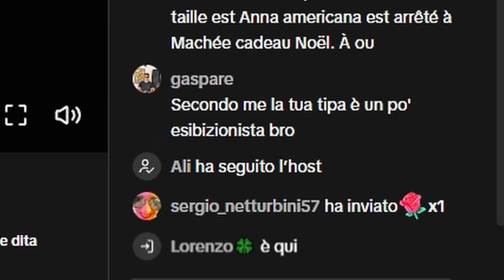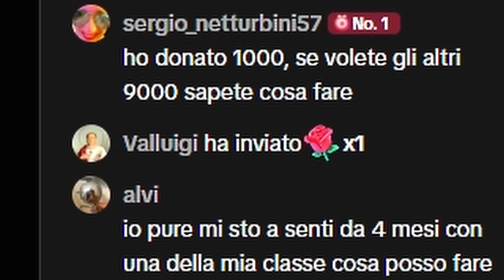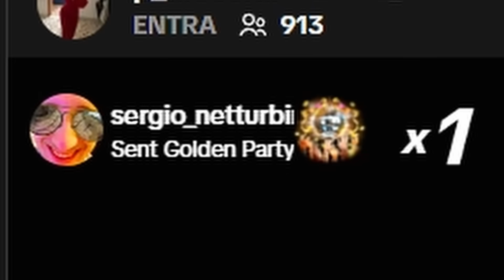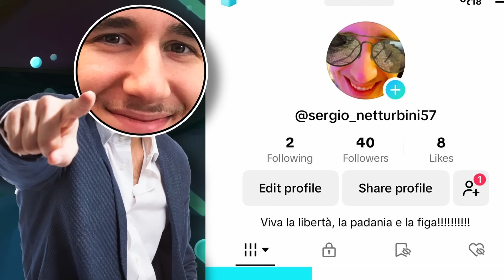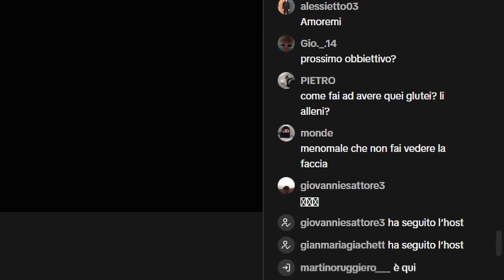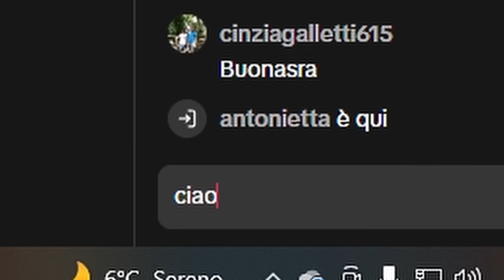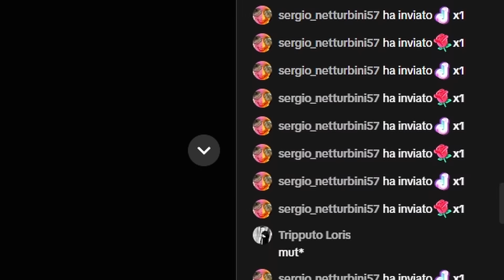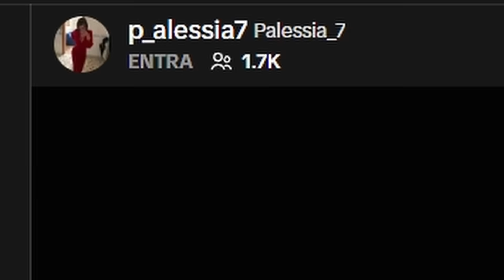Dono a Ragazze su TikTok per mostrare i Piedi